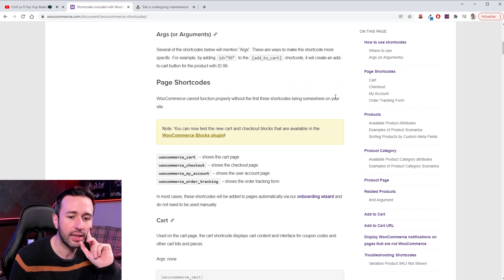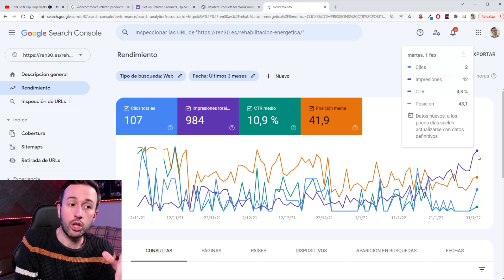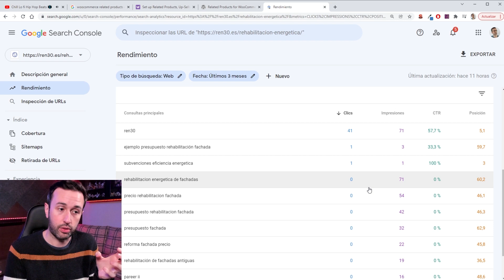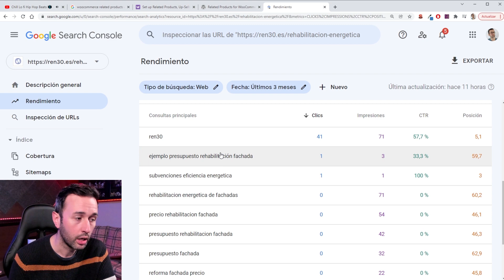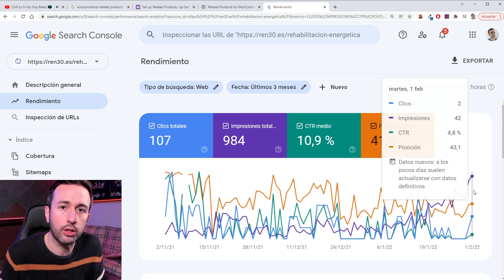¿Por qué la POSICIÓN de Search Console no cambia aunque suban impresiones y clics?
Las gráficas de la Search Console a veces parecen no funcionar bien, en este vídeo explico por qué parece que no funcionan cuando en realidad todo está correcto.